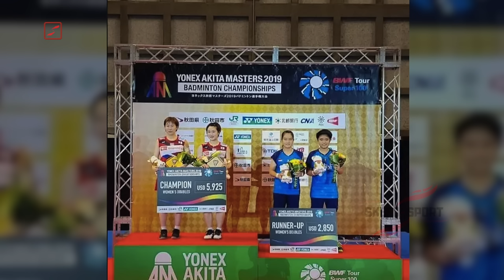SIAPA LEBIH COCOK DENGAN KEVIN? Sama² Jago Atur Tempo, Perbandingan Skill Indah vs Putri Syaikah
Sektor ganda campuran bulutangkis Indonesia, terus menggali potensi para atlet, agar sanggup berjaya dan bersinar di level tinggi. Tontowi Ahmad/Liliyana Natsir, sebagai pionir sektor ini, seolah mengalami kesulitan untuk mendapatkan penerus yang moncer dalam berprestasi. Namun, di level junior, sektor ini cukup memberikan harapan besar, lantaran diisi pemain-pemain berkualitas.